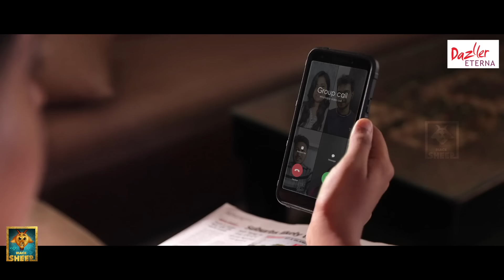House Wife | Penqueen #2 | Ft. Ival Nandhini | Blacksheep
Presented By Dazller Eterna